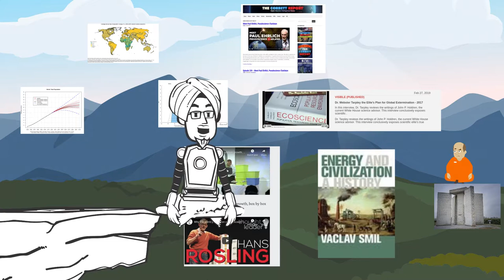Rebutted rebuttal rebutted 1080p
Rebuttals and other Un-Buttressed hysterias. Kurtz brings more doom!